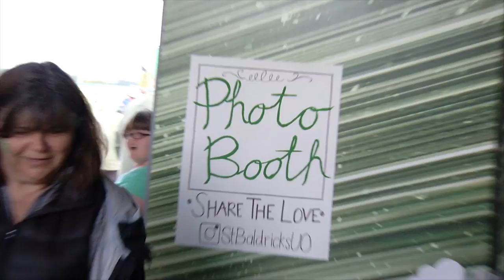St. Baldrick's Foundation Baldfest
The Oregon Women's soccer team is hosted a fundraiser for the St. Baldrick’s charity. Rob Mullens (will be done by Devon Allen), Peg Rees, Tom Serratore (this will be his 11th time), Manny Martins, Sam Prakel of Track and Tanner Carow of football will all participate in shaving their heads. Caitlyn Wong of soccer has been the key piece of organizing this event and the team has already raised almost $30,000 which surpasses their original goal of $5,000.